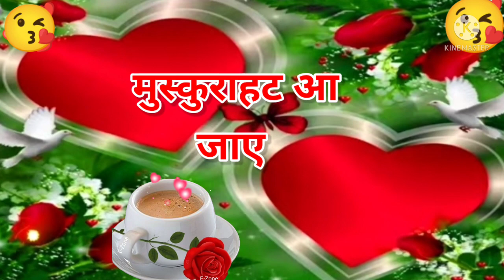Good morning video,Good morning status,Good morning Song,Good morning